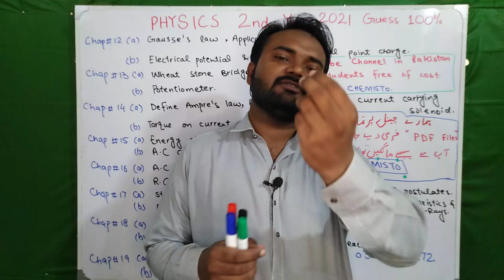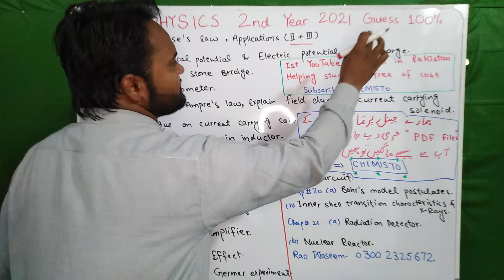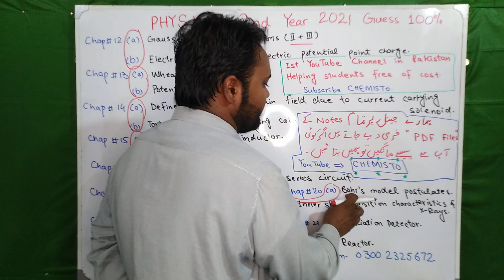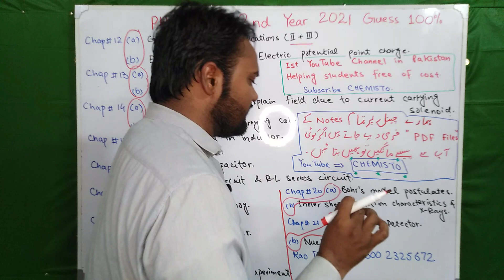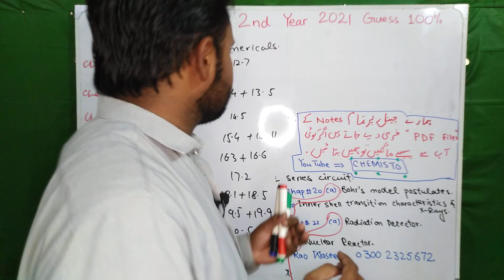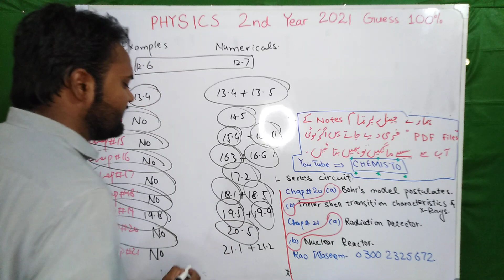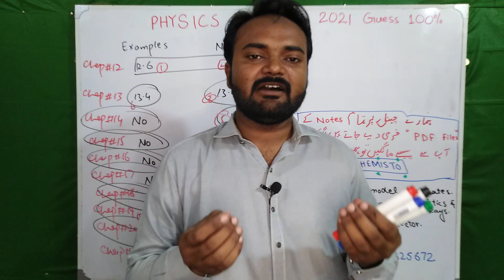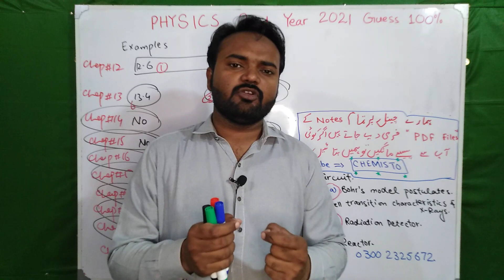Physics Guess Paper 2nd year 2021 | Full Book Covered | ALP | Most important questions of Physics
Dear students!
In this video I have discussed most important questions of Physics 2nd year Class 12.

These Questions are best for all boards.
These are not only important questions but just like a guess paper.

You should prepare all these short questions will full attention.